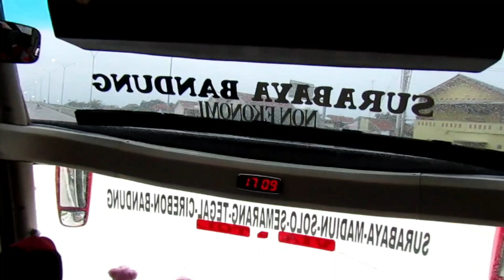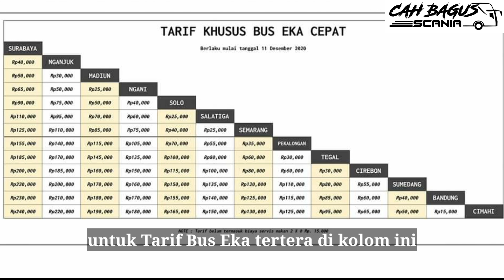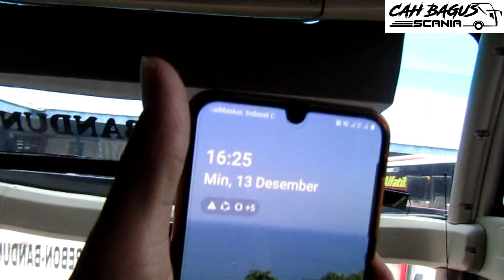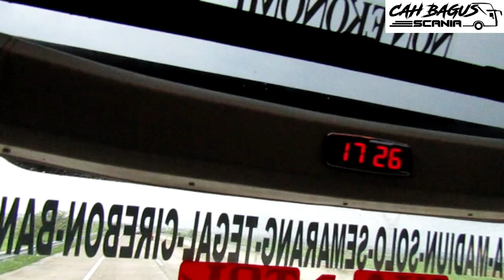Welcome pantura.. Bus Eka rute Cirebon-Surabaya jos tol Trans Jawa (part2)